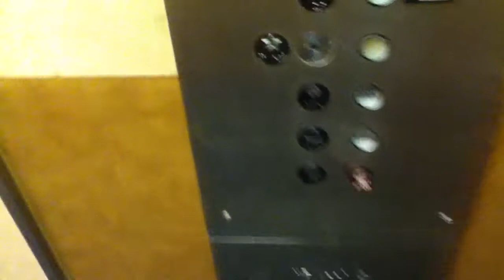Graeginator Rides The Elevator at Carson Pirie Scott at Westfield Southlake Mall in Merrillville, IN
Riding the elevator at Carson Pirie Scott at Westfield Southlake Mall in Merrillville Indiana.